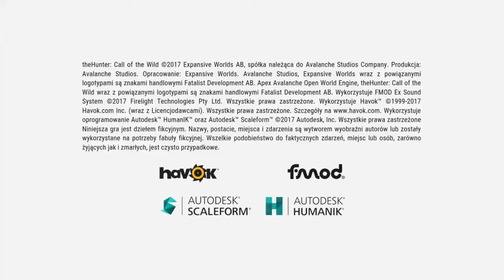theHunter Call of the Wild PS4 -pif paf Legendarne same przychodzą